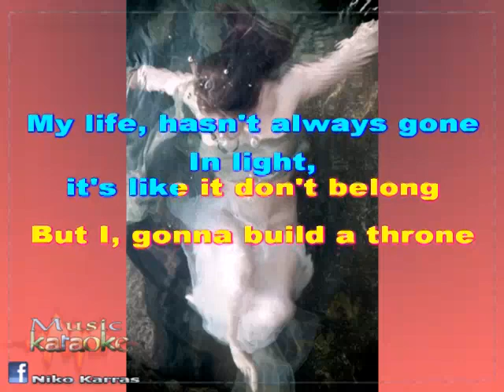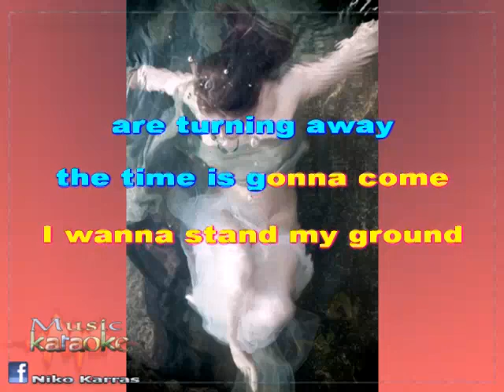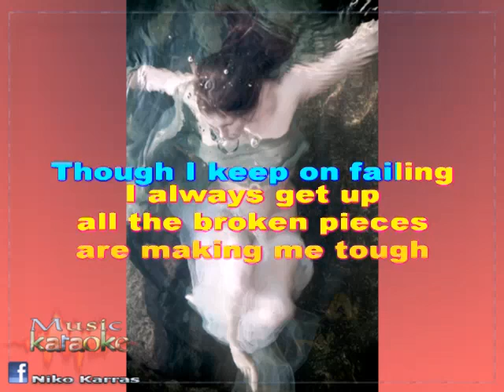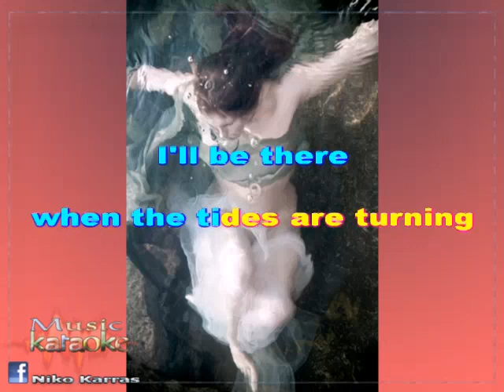MOWD - TURN THE TIDE karaoke